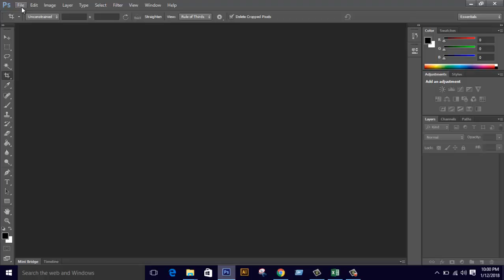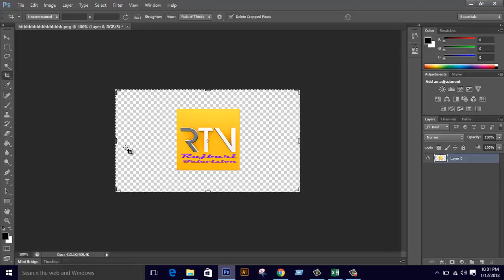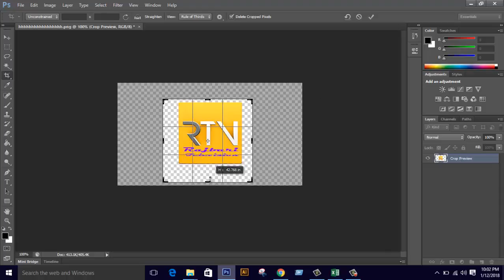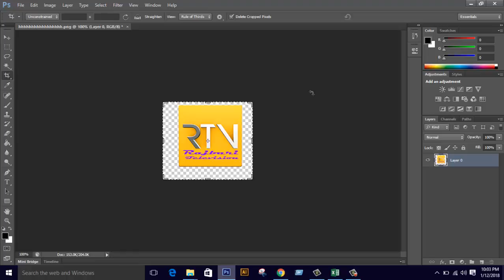How to make a transparent logo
To know update about technology you can visit our channel.